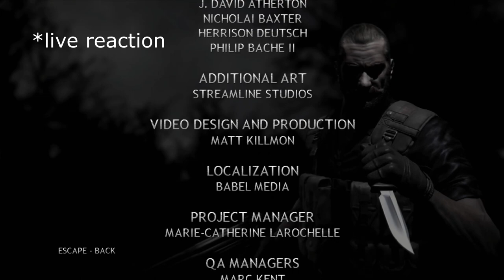Do You Remember ○ (Dick Marcinko) Rogue Warrior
Do you remember playing this game? Did you know it was published by Bethesda? Sit back and enjoy a game from a different time!